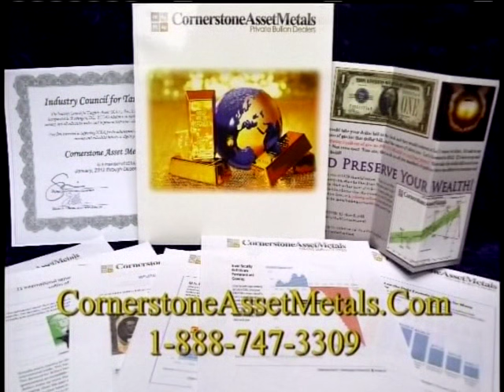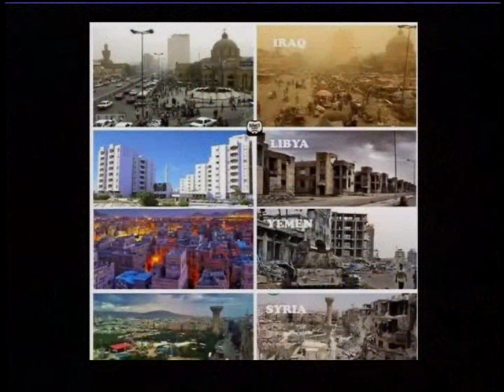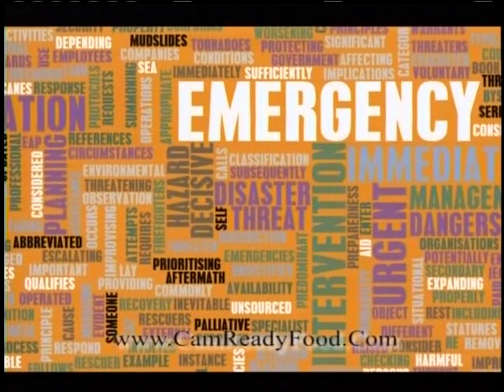Advisors Panic as Iran & China Form Coalition pt1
Aired: March 6, 2016 (1of 3)

Terry Sacka on the Wealth Transfer Show with Dr. Charles Vance, discussing the aggressive deception by advisors and fiat market leaders including why the global immigration is an elite set up to our sovereignty.

CORNERSTONE
1906 South Main Street Ste 122